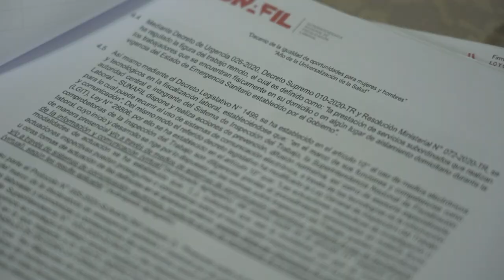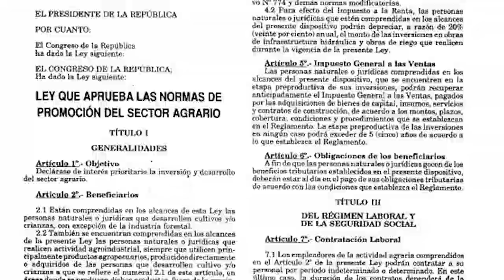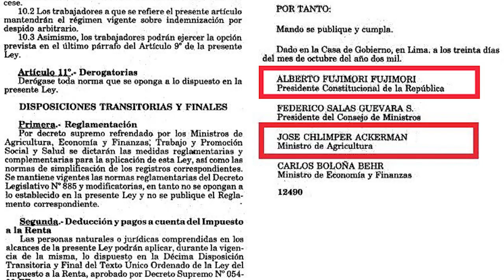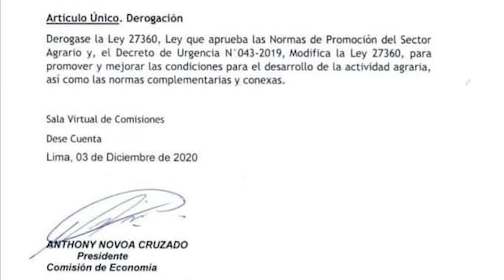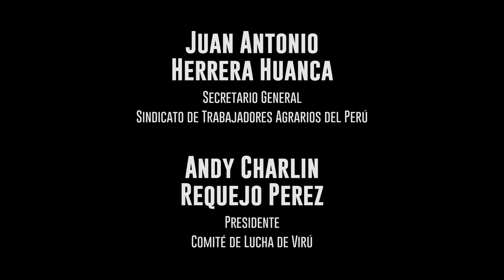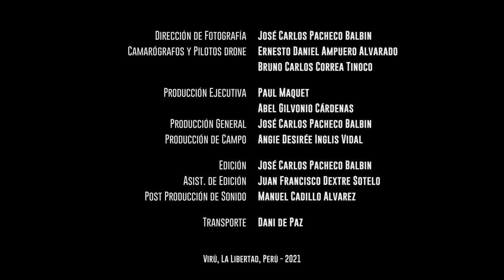Episodio 1 | Agroexportadoras: Formalizar la explotación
Episodio 1 de la serie documental 'Perú: Empresas y Covid-19'.